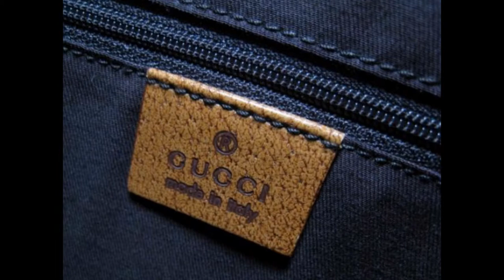Thanh lý 1 loạt túi LOUIS VUITTON Túi Prada, Lv, Gucci, Hermes authentic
Thanh lý 1 loạt túi LOUIS VUITTON Túi Prada, Lv, Gucci, Hermes authentic Túi xách - ví - belt - giày Louis Vuitton, Chanel, Gucci, Herme